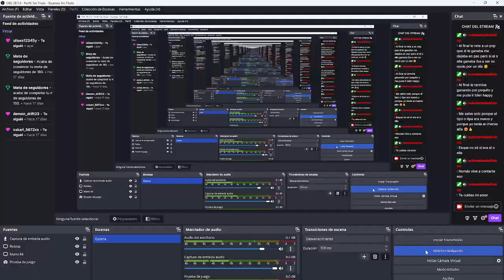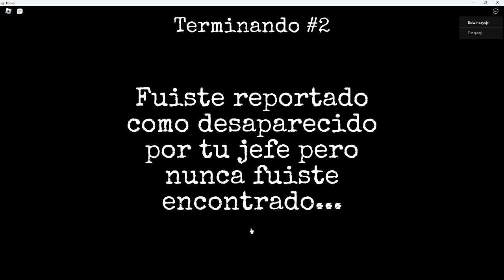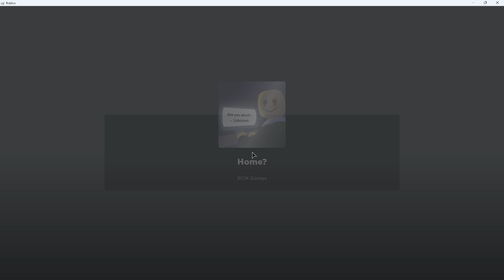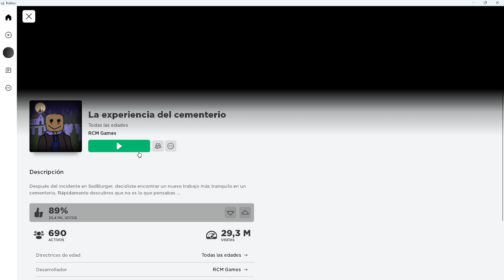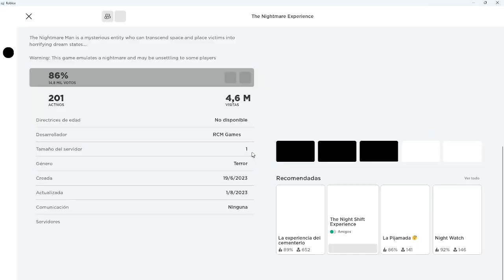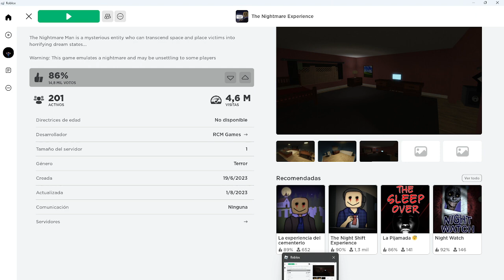Jugando todas las noches de experiencias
De aqui en adelante despues de este video no los voy a hacer con guion ni nada de eso, los voy a hacer improvisados, entonces disfruten del video!!!
Si recibo o no apoyo de todas maneras voy a seguir subiendo :D
Tambien tengo canal de twitch por si quieren mirar mas contenido!!!
El canal se llama: edwinsays01